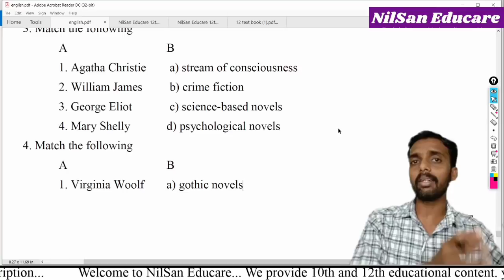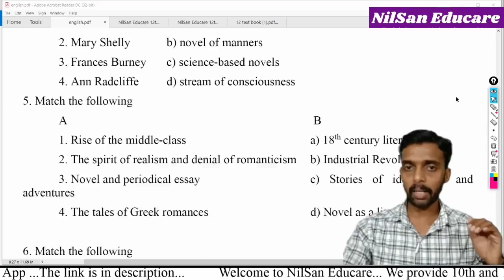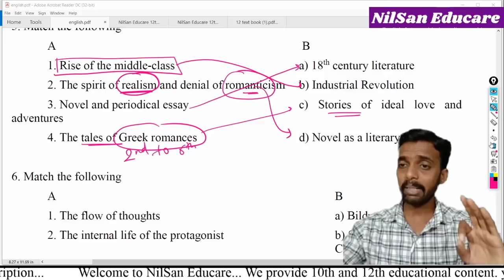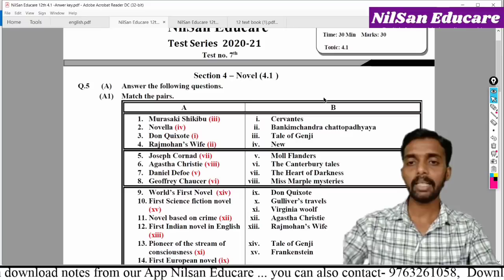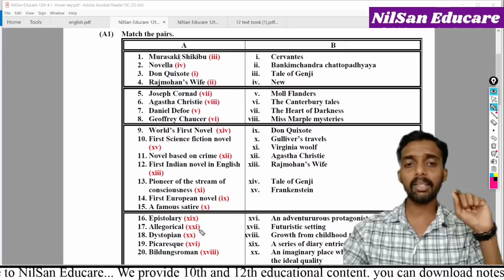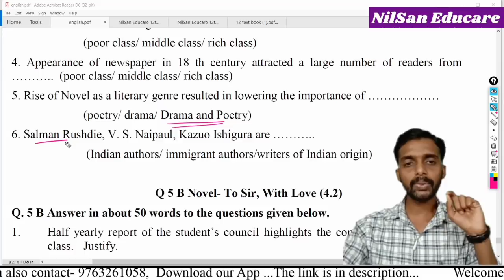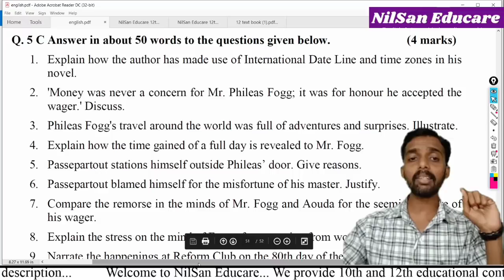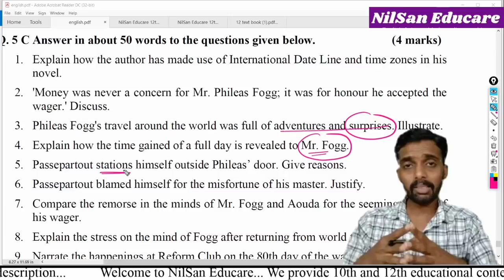Question Bank part 2 | 12th English Novel | 12th English new syllabus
*Link for Test Series*

*Batch code*- 3english

*10th &12th English Grammar Series.*

*12th class English all videos..*

Link to join *telegram group for 12th English*